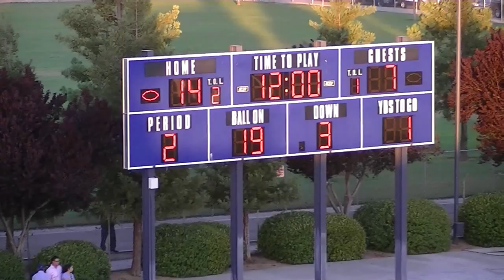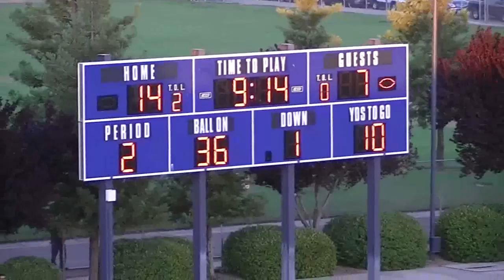Fresno/City vs County Football All Star Game 2012 2nd Qtr Part 3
*Click on Gear Icon to watch in 720 HD
Final Score: County 22    City 21
Friday June 22nd 2012
Lamonica Stadium/Clovis